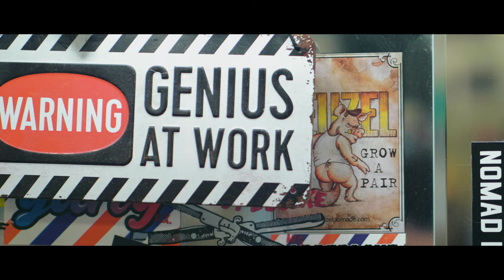Rude Rats Barbershop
Short overview clip of Rude Rats Barbershop in Tallinn, Estonia.
Code: 0X8DRILWSSXVR3DI